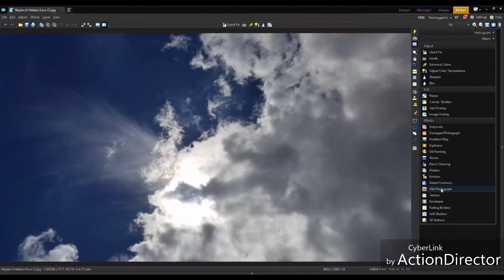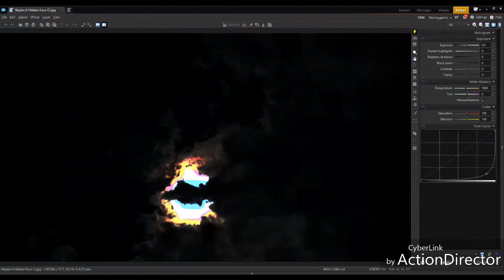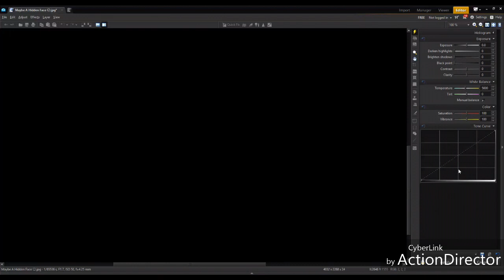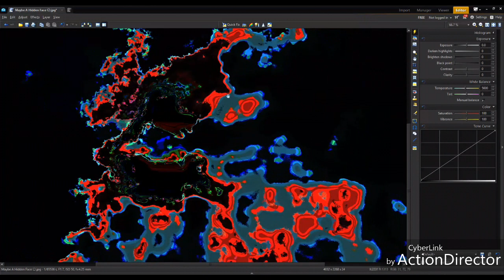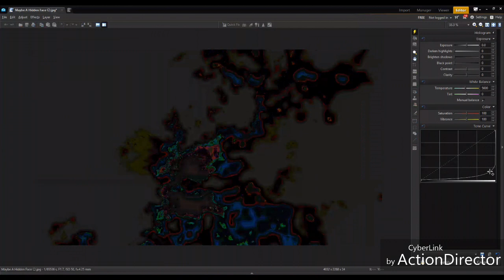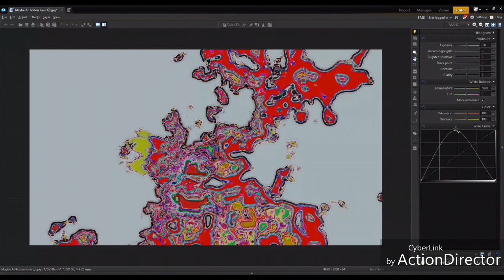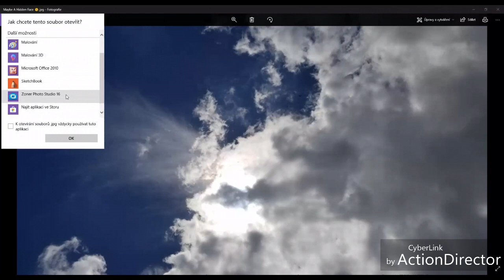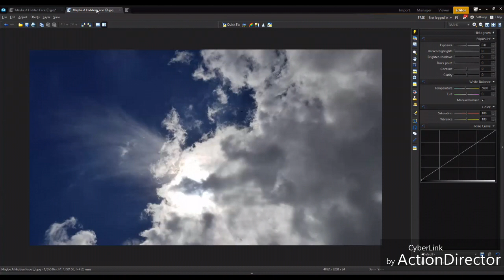Amazing What´s Behind The Clouds